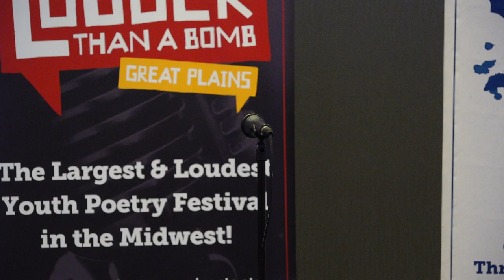Louder Than a Bomb Great Plains 2019, Bout 7, UNO: Omaha North